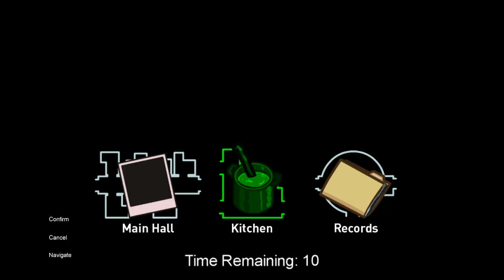Among Us The Airship Map - ejected animation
This is what it looks like when you get voted out on the airship map in among us. Obviously the airship map is not out yet, I recorded this in mid December on my Nintendo switch where there was a glitch to access the new map early and this is what I did. As you can tell in this video, it is somewhat laggy and had framerate issues. This was present the whole time I was trying out the new map which is because it was still early in development so it wasn’t optimized and it still had bugs and some of the lighting was weird. Hopefully the airship map gets released sometime soon, I’m sure they’re still working on it.